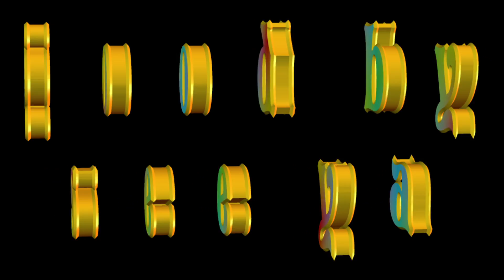merry christmas 2015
vid 91
                            MARINE FORCES production
EXAMPLE :  we can watch UTube with PS3 in FullHD ( 2D & 3D ) on any SCREEN, or BEAMER, neither connected with powerful internal tv - audio, or an external powerful stereo system (stereo is best), so ur able to : play it loud, tune balance, treble &  bass , all separately, and place urself right in da middle : to EXPERIENCE SOUNDs : In optimal physical center of a adjustable stereo-picture, it's the best ! (& if u rather play it very loud, it may be even funnier )
for financial support please place ur money to BANK ACCOUNT :
IBAN : DE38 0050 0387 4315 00; BIC : PBNKDEFF